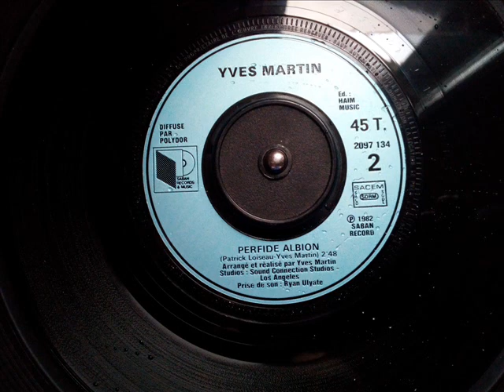Yves Martin : Perfide Albion [Face B][1982]